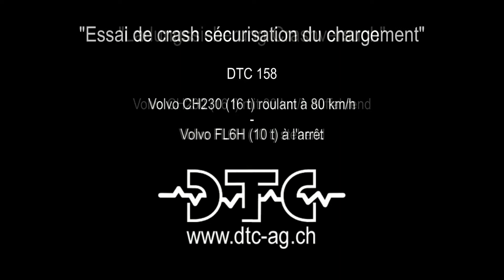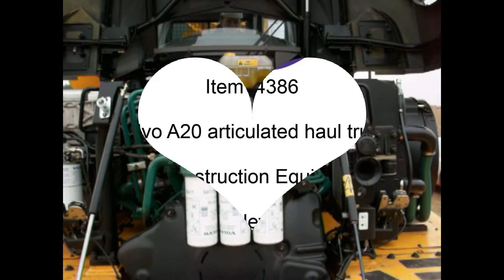volvo 2015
cambodia bromote all type 2015